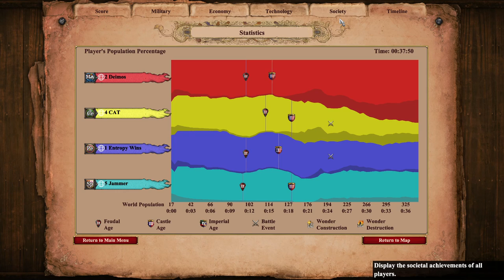Unwell Entropy on Fortress 2v2 | Age of Empires 2